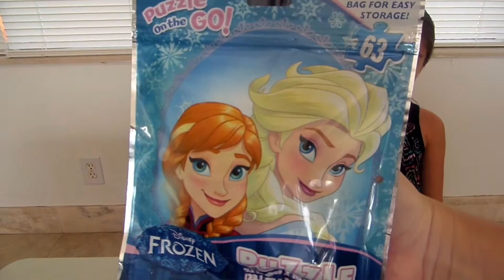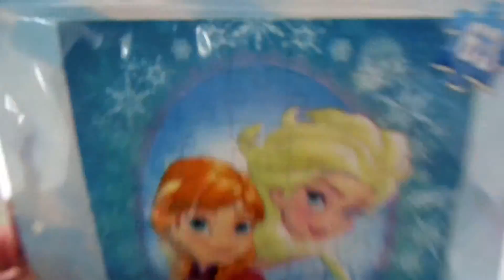MINI PUZZLE FROZEN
Kooks Team Kids Making a Frozen Mini Puzzle With Nini & Nicole.